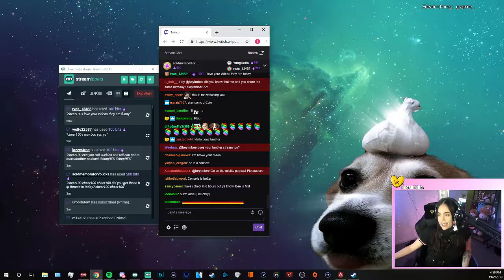NINJA REVEALS HIS NEW SETTINGS Fortnite Clips Funny Moments Fortnite Clutch Moments Best Daily Wtf